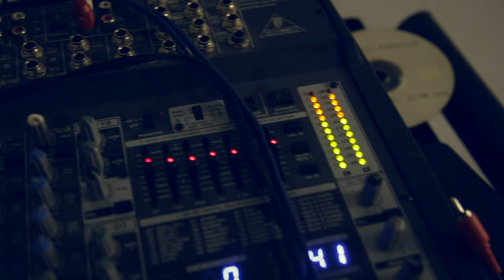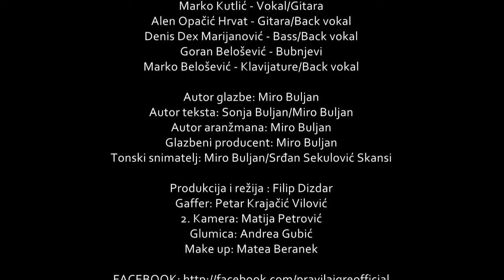Making of "Lijek za besane noći" (Behind the scenes)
Video by: Dario Lepoglavec

Making of video - Lijek za besane noći

Marko Kutlić - Vocal
Alen Opačić Hrvat - Guitar
Denis Dex Marijanović - Bass guitar
Goran Belošević - Drums
Marko Belošević - Keyboards

"Nebo na mojoj strani"
"Lijek za besane noći"